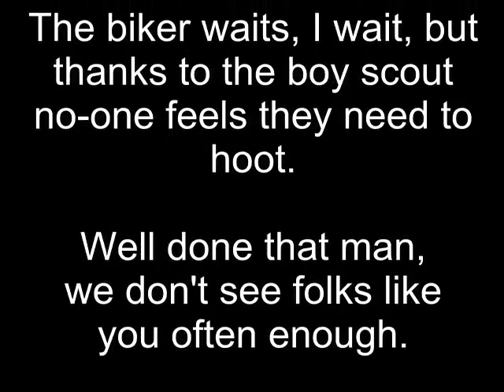The Little Old Lady and the Boy Scout (11th July 2011)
You just don't see this kind of thing often enough these days.